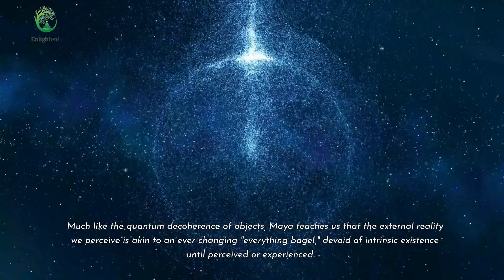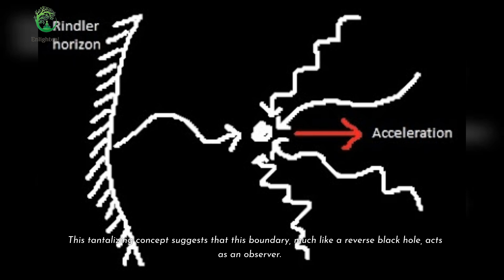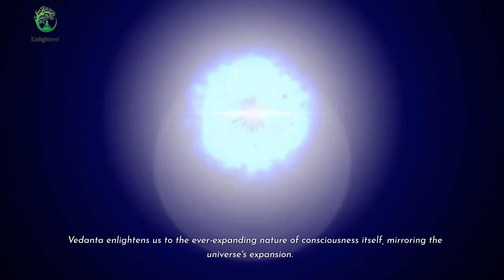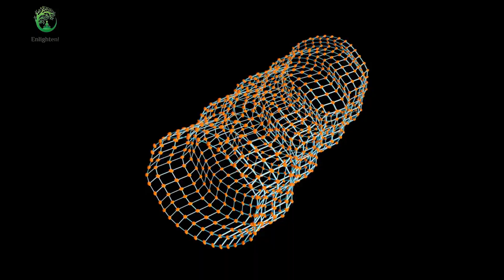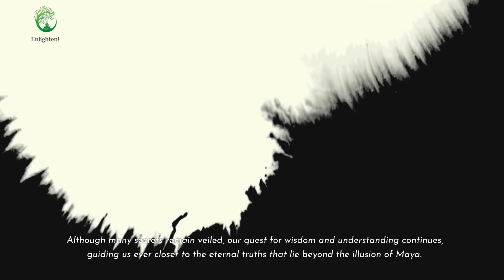Vedanta 's take on , Quantum Decoherence , Black Holes, the Expanding Universe and Consciousness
Dive into the depths of astrophysics as we explore the captivating connection between black holes, the expanding universe, and quantum physics. Join us on a mind-bending journey that challenges your perception of reality, merging the profound wisdom of Vedanta with the enigmatic mysteries of the cosmos. Discover the intriguing concept of quantum decoherence and the illusory nature of Maya, paralleling the collapse of quantum states and the role of consciousness. Explore how black holes, with their gravitational pull and event horizons, act as cosmic observers, collapsing quantum properties from vast distances. Delve into the mysteries of the Rindler Horizon, a boundary where the universe expands faster than light, mirroring the expansive nature of consciousness itself. Uncover the interplay of consciousness, black holes, and cosmic horizons, revealing the mechanisms behind our reality. While secrets still remain, our quest for wisdom continues, guided by Vedanta philosophy and the awe-inspiring tapestry of astrophysics.